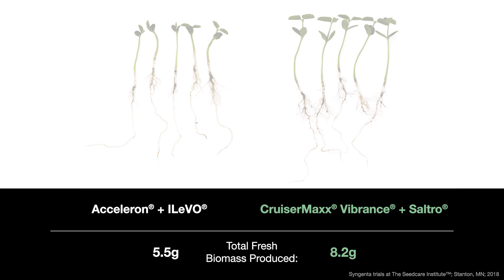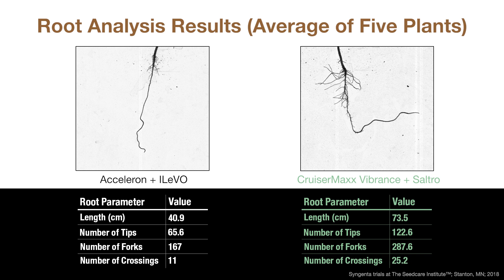Superior SDS Protection without the Stress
See how Saltro provides more power to fight SDS and nematodes but without the plant stress above ground or below ground. Learn more about upgrading your SDS protection

00:00 Introduction
00:05 ILeVO vs. Saltro seed treatment
00:46 Acceleron + ILeVO vs. CruiserMaxx Vibrance + Saltro
00:54 Root Analysis Results